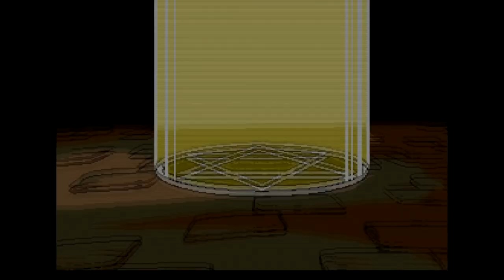WRONG FX - AKUMAJOU DRACULA X - D DRACULA CREW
D DRACULA X - Maria???

FOLLOW ME AT:

TWITTER.COM/RISEFROMGWAVE

TWITTER.COM/NORMALLYRETRO

INSTAGRAM.COM/NORMALLYRETRO